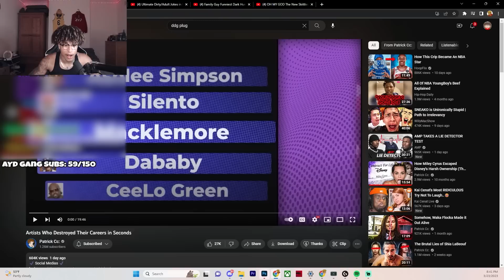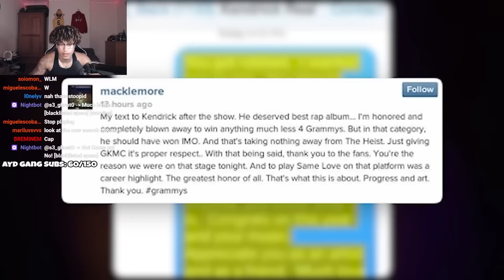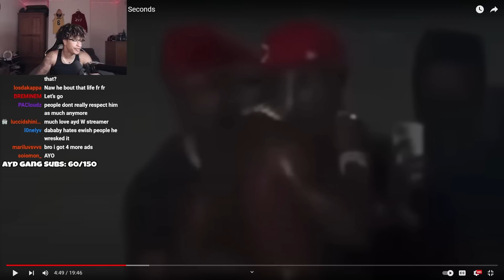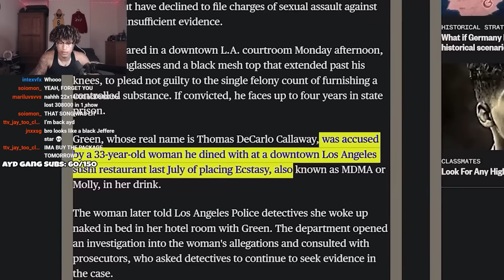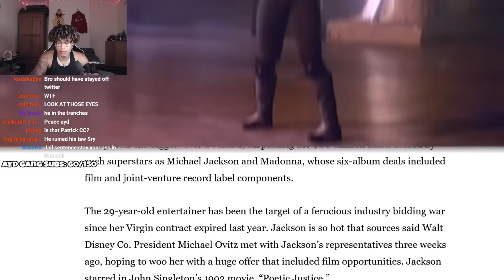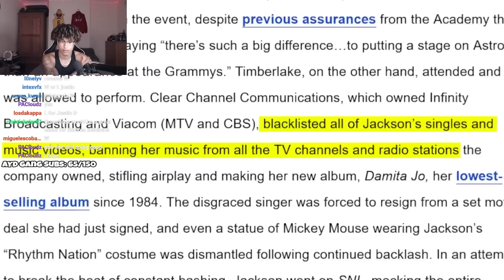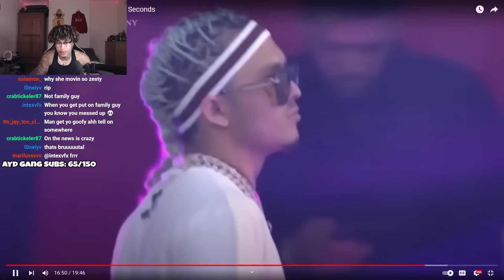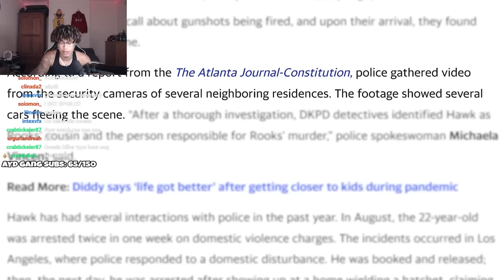Artist Who Ruined Their Careers In Seconds…